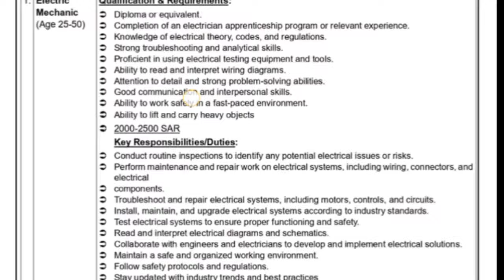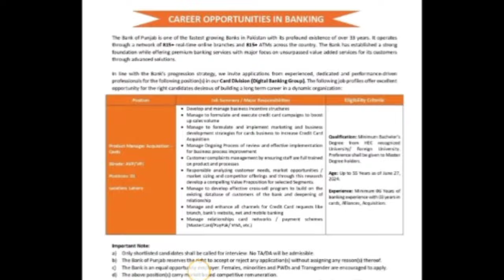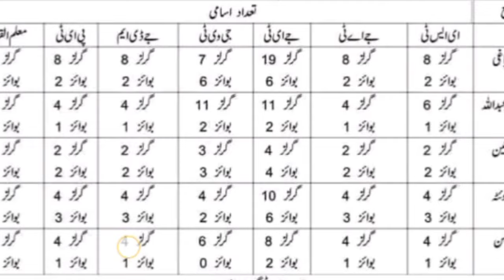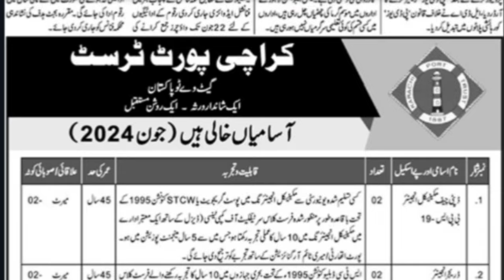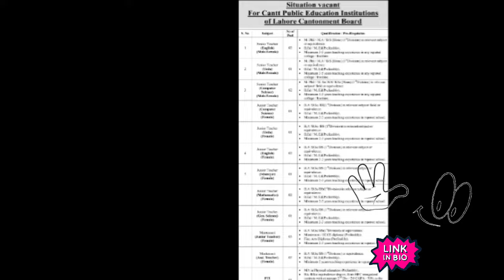Sunday 23 July 2024 today all government jobs Pakistan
اشتہار دیکھنے کے لیے یہاں کلک
new jobs
jobs in pakistan 2024
today jobs
government jobs
wapda latest jobs 2024
govt jobs
latest jobs in pakistan 2024
latest jobs
govt jobs in pakistan 2024
new government jobs today
today all jobs in pakistan
today new govt jobs in pakistan
sarkari nokri
govt jobs today
wapda jobs
wapda jobs male and femlae apply
wapda jobs 2024
jobs
wafaqi mohtasib secretariat latest jobs 2024
wapda 2024 jobs
jobs info
jobs 2024
wapda jobs new latest
degree base jobs
fia jobs
punjab government teacher job 2024
wapda jobs in pakistan
punjab govt jobs notification
wapda new advertisement 2024
wapda jobs 2024 application form fill
wapda application form
todayalljobs24
government teacher job vacancy 2024